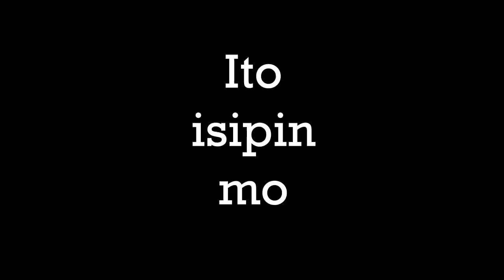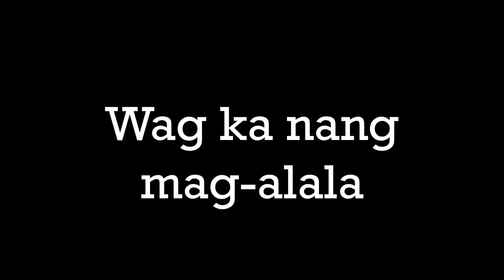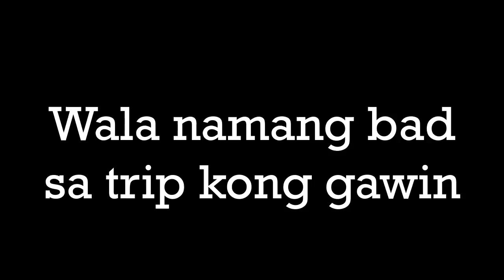Trip Lang - Shehyee ft. Sam Pinto Lyrics Video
Trip lang by Shehyee ft. Sam Pinto (Lyrics Video)
This is my first time doing a lyrics video. Enjoy! :)